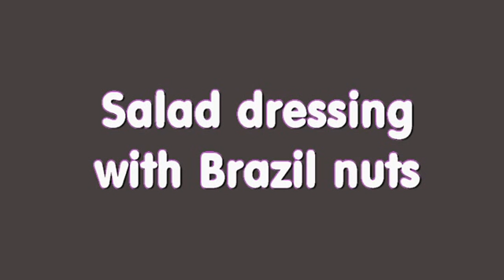Quick raw Vegan Dressing!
So delicious!!!

Kindle book